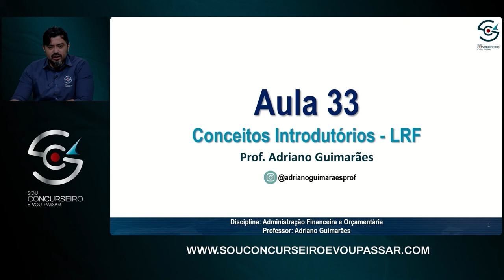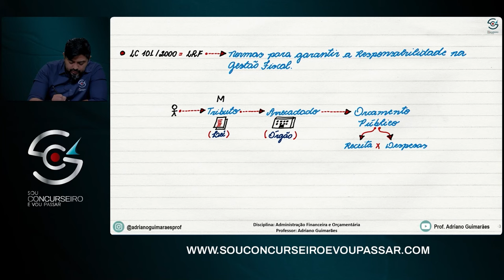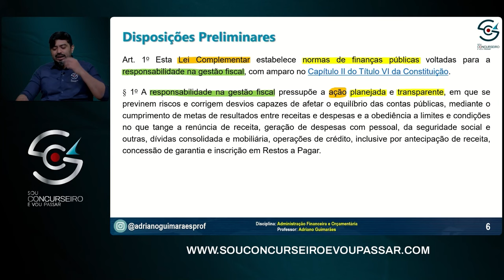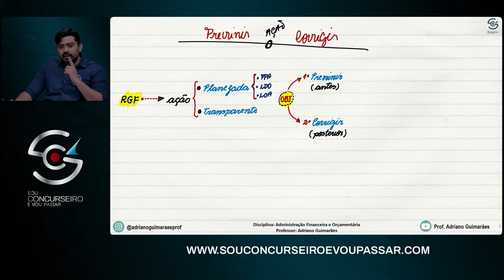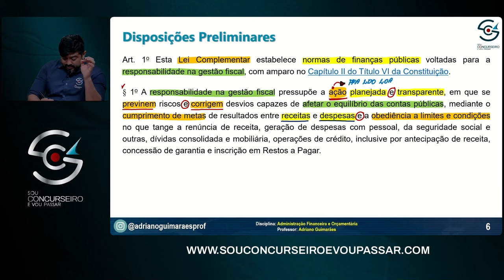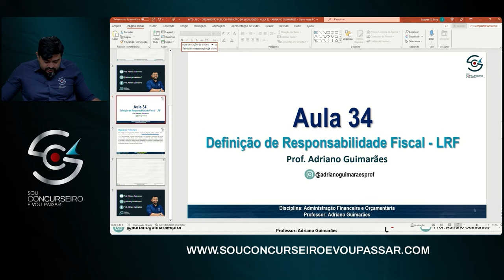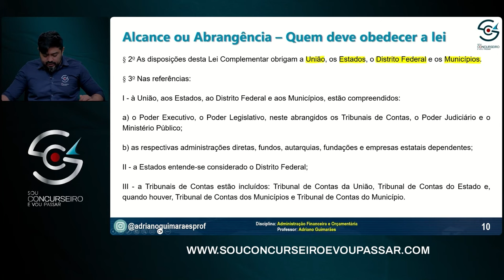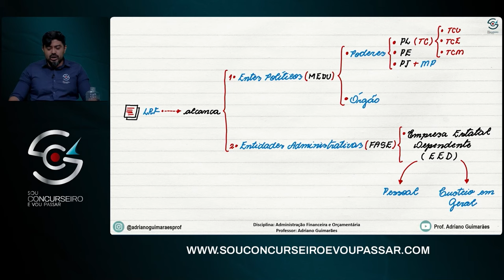Black November | MP AM - Lei de Responsabilidade Fiscal - Adriano Guimarães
🌟 Prepare-se para uma verdadeira imersão nos intricados caminhos da Administração Financeira e Orçamentária (AFO) com uma aula única sobre a "Lei de Responsabilidade Fiscal"! Neste evento especial do Black November, o professor Adriano Guimarães será o guia mestre em sua jornada rumo ao sucesso no concurso do Ministério Público do Amazonas. Esta é a oportunidade de consolidar seus conhecimentos e conquistar uma base sólida para a aprovação.

APROVEITE OS DESCONTOS DE BLACK FRIDAY E COMECE AGORA MESMO A SE PREPARAR PARA O CONCURSO DO MINISTERIO PUBLICO DO AMAZONAS:

📚 Conteúdo Destacado:

Desvendando os pilares da Lei de Responsabilidade Fiscal.
Interpretação prática dos principais dispositivos.
Casos reais e jurisprudências para aplicação do conhecimento.
Estratégias específicas para enfrentar questões da AFO no concurso.
💡 Por que esta aula é crucial para sua aprovação?

Profundize-se nos temas mais cobrados no concurso do MP-AM.
O Prof. Adriano Guimarães traz uma abordagem didática e objetiva.
Dicas valiosas para otimizar seu tempo de estudo e maximizar seu desempenho.
💼 Por que Ingressar no Ministério Público do Amazonas?

Contribua para a justiça e o bem-estar da sociedade amazonense.
Desafios enriquecedores e estabilidade profissional.
Remuneração competitiva e benefícios significativos.
🚀 Black November na Sua Jornada de Aprovação:
Aproveite os benefícios exclusivos deste mês especial para impulsionar seus estudos! Descontos incríveis no curso preparatório, acesso a materiais complementares e uma experiência de aprendizado enriquecedora estão à sua disposição. Invista no seu futuro e destaque-se neste concurso tão prestigiado.

Sua jornada para a aprovação começa aqui, com conhecimento sólido e estratégias eficazes. Não perca a chance de alcançar seus objetivos! 🏆✨